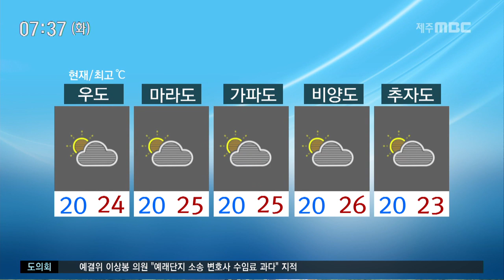출근길 구름 많음 안개주의 김은지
CG1.
오늘도 파란 하늘을 보기는 어렵겠습니다.
오늘 고기압 가장자리에 들면서 구름이 많다가
낮부터는 흐리겠고 산지와 북동부 중산간을
중심으로는 옅은 안개가 끼는 곳이 있겠습니다.
산간도로 이용하시는 분들은 안전운전 하시기 바랍니다.

CG2.
오늘 평년보다 낮은 기온 보이면서 선선하겠습니다.
아침기온은 22도 낮 기온은 25도로 어제와 비슷하겠습니다.
내일 새벽부터는 장마전선의 영향으로 비가 내리겠는데요.
많은 곳은 100mm이상 쏟아지는 곳도 있을 것으로 보여
비 피해 없도록 미리 대비해주셔야겠습니다.
다음은 자세한 지역별 날씹니다.

(현재)
현재기온 북부가 22도 서부와 남부 동부가 21도를 보이고 있습니다.

(최고)
한 낮 최고기온은 북부와 서부, 동부가 25도 남부가 26도에 머물면서
날이 흐린 가운데 큰 더위는 없겠습니다.

(도서)
이 시각 섬지역의 기온은 20도선에서 출발하고 있고요
현재 구름 많은 가운데 오후가 되면 점차 흐리겠습니다.

(해상)
바다의 물결은 제주도 남쪽 먼 바다가 1에서 2.5미터로
조금 높게 일겠고 오늘 새벽엔 풍랑예비특보가 발표됐습니다.
내일 오전부터 제주도 남쪽 먼 바다에는 바람이 강하게 불고
물결도 높게 일 것으로 예상 돼 항해나 조업하는 선박은 주의하시기 바랍니다.

(공항)
현재 제주공항에는 구름 많은 가운데
항공편은 정상 운항되고 있습니다.

(주간)
주간날씨입니다.
내일 장맛비는 모레 목요일까지 이어지겠고
주말에 다시 한 번 비소식이 있겠습니다.